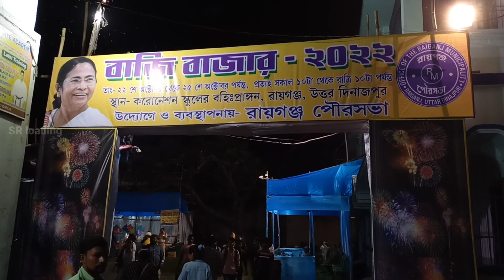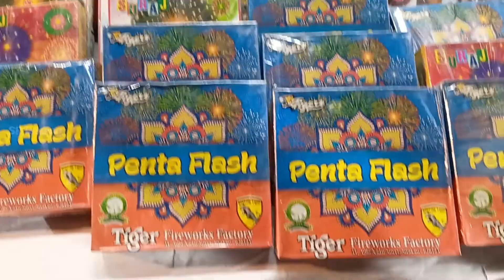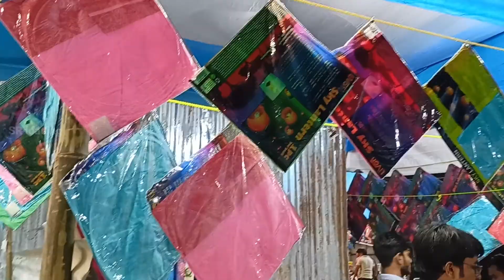Fireworks Market at Raiganj